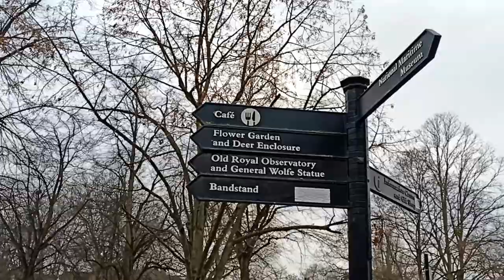Greenwich Park Tour (Part 1)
Hi, viewers (our family members). We warmly welcome you all to a wonderful adventure through a small window.
 "Safarnama With Mishek" Is an online platform for vlogging and study abroad guidance.

Abhishek and Misti together as 'Mishek' will help you explore all of London and its heritage.
Also with complete experience as a student of India with dedicated passion, to plan a study abroad strategies effectively and conquer the ambition by qualifying and pursuing their dream in foreign. This video is a tour of Greenwich Park. Greenwich Park has a lot of tourists spots. The major one is the Greenwich Royal Observatory, situated on a hill in Greenwich Park in southeast London, overlooking the River Thames to the north. It played a major role in the history of astronomy and navigation, and because the Prime Meridian passes through it, it gave its name to Greenwich Mean Time, the precursor to today's Coordinated Universal Time (UTC). It also has its own planetarium.
Greenwich Park is a very beautiful park, overlooking the River Thames and home to some of London’s most iconic views, Greenwich Park is an amazing mix of 17th-century landscape, stunning gardens, and a rich history that dates back to Roman times.

Credits:
Directed by: Abhishek Harsh
Starring: Swati Mandal
Special Thanks: Prince Sharma, Mayank Kumar

Credit:
Track:  Cockroaches

greenwich observatory london,
greenwich observatory planetarium,
greenwich observatory time ball,
greenwich observatory night,
greenwich observatory review,
greenwich observatory at night,
greenwich observatory how to get there,
greenwich observatory planetarium show,
royal observatory greenwich tour,
royal observatory greenwich planetarium,
royal observatory greenwich planetarium show,
greenwich observatory star show
greenwich mean time explained,
greenwich mean time film,
greenwich mean time line,
greenwich mean time clock,
greenwich mean time london,
greenwich mean time movie,
greenwich mean time and international date line,
greenwich mean time apple watch,
greenwich mean time video
international students in uk,
a day of international students,
international students day,
international students day status,
international student experience in uk,
international students from india,
international students guide,
international students high school,
international student journey,
international student life,
international students london,
international student life in uk,
international students reels,
international students status,
international students tiktok,
international students travel vlog,
international students uk,
international students in uk vlog
tourism documentary,
tourism jobs in uk,
tourism london,
travel and tourism,
tourism online tv,
tourism student,
tourism uk,
tourism vlog,
tourism youtube,
tourism 2022,
tourism 360
london vlog indian,
london blogger,
london vlog with boyfriend,
a day in london vlog,
london vlog boy,
london vlog by indian,
london vlog chinese,
london vlog college,
london vlog day in the life,
london vlog desi,
london daily vlog,
london vlog english,
london england vlog,
london family vlog,
going london vlog,
london vlog hindi,
london vlog high school,
london vlog in hindi,
london vlog indian students,
london vlog living alone,
london life vlog,
london life vlog malayalam,
london vlog man,
london vlog male,
london vlog pakistani,
london vlog student,
london vlog solo,
london vlog study,
london vlog travel,
london vlog tourist,
london vlog uk,
london vlog university,
london underground vlogs,
london vlog video,
london view vlog,
london vlog walk,
london vlog 2022,
london vlog 4k
greenwich university,
greenwich london,
greenwich park,
greenwich academy,
greenwich documentary,
greenwich england,
greenwich london tour,
greenwich live,
greenwich market,
greenwich market london,
greenwich museum,